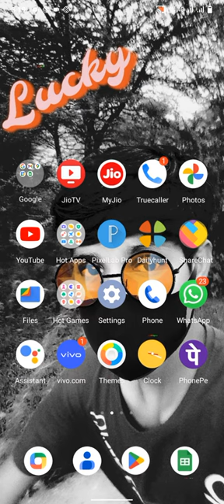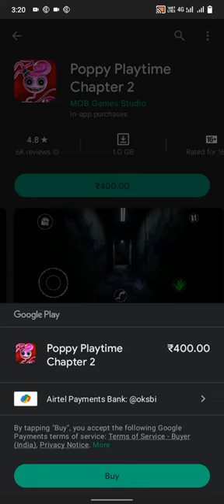HOW TO DOWNLOAD POPPY PLAYTIME CHAPTER 2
Poppy Playtime Chapter 2 Not Showing on play store
poppy playtime chapter 2 not showing in play store

POPPY PLAYTIME CHAPTER 2 DOWNLOAD ANDROID | HOW TO DOWNLOAD POPPY PLAYTIME CHAPTER 2 ON ANDROID

POPPY PLAYTIME CHAPTER 2 MOBILE DOWNLOAD | POPPY PLAYTIME CHAPTER 2 ANDROID DOWNLOAD PLAYSTORE 2022

Provided by - @GooglePlayStore

 about this video 👇👇👇 In this video told how to play /poppy playtime chapter 2 download & play store / emulator trick android🔴 ⚠️

Your Question 👇👇👇👇👇

1) poppy playtime chapter 2 play store download 2022
2) puppy playtime chapter 2 play store se kaise download karen 2022
3) how to download poppy playtime chapter 2 2022
4) how to download puppy playtime chapter 2 in mobile 2022
5) poppy playtime chapter 2 kaise download karen 2022
6) poppy playtime chapter 2 download
7) poppy playtime chapter 2 download 2022
8) poppy playtime chapter 2 download android
9) poppy playtime chapter 2 buy play store
10) poppy playtime chapter 2 download mobile
11) puppy playtime Chapter 2 mobile mein kaise download karen
12) poppy playtime Chapter 2 download android
13) puppy playtime Chapter download link android
15) poppy playtime Chapter 2 android download link
16) poppy playtime chapter 2 mobile download
17) poppy playtime chapter 2 mobile download 2022
18) poppy playtime chapter 2 download android 2022
19) puppy playtime chapter 2 download kaise karen play store se 2022
20) how to install poppy playtime chapter 2

In This Video 👇👇👇👇

1) how to download poppy playtime chapter 2 for free
2) how to download puppy playtime chapter 2 in android mobile
3) how to download poppy playtime chapter 2 on android for free
4) poppy playtime chapter 2 kaise download karen
5) poppy playtime chapter 2 kaise download karen 2022
6) poppy playtime chapter 2 kaise download karenge
7) poppy playtime chapter 2 kaise download karen mobile mein
8) puppy playtime chapter 2 ko mobile mein kaise download karen
9) poppy playtime chapter 2 ko apne mobile mein kaise download karen
10) poppy playtime chapter 2 kaise download karen free mein
11) puppy playtime chapter 2 ko free mein download kaise karen
12) puppy playtime chapter 2 game kaise download karen
13) puppy playtime chapter 2 android mein kaise download karen
14) download poppy playtime chapter 2 for android
15) download poppy playtime chapter 2 for android 2022
16) download poppy playtime chapter 2 mobile
18) how to download puppy playtime Chapter 2 on android
19) how to download puppy playtime chapter 2 in android mobile

🟠🟣Your Question 👇👇👇👇

1) poppy playtime chapter 2 mobile download android 2022
2) poppy playtime chapter 2 mobile download play store
3) poppy playtime chapter 2 mobile download play store 2022
4) poppy playtime chapter 2 download
5) poppy playtime chapter 2 download 2022
6) poppy playtime chapter 2 download play store
7) poppy playtime chapter 2 download play store 2022
8) puppy playtime chapter 2 play store se kaise download karen
9) poppy playtime chapter 2 download
10) poppy playtime chapter 2 download 2022
11) poppy playtime chapter 2 download android
12) poppy playtime chapter 2 download android 2022
13) poppy playtime chapter 2 buy play store
14) poppy playtime chapter 2 buy play store 2022
15) poppy playtime chapter 2 download mobile
16) poppy playtime chapter 2 download mobile 2022
17)puppy playtime chapter 2 download kaise karen
18) puppy playtime chapter 2 download kaise karen 2022
19) puppy playtime chapter 2 ko download kaise karen
20) poppy playtime chapter 2 ko free mein kaise download karen
21) puppy playtime chapter 2 mobile mein kaise download karen
22) how to download poppy playtime chapter 2
23) how to download poppy playtime chapter 2 in android
24) how to download poppy playtime chapter 2 on android
25) how to download puppy playtime chapter 2 in android mobile
26) how to download poppy playtime chapter 2 2022
27) how to download poppy playtime chapter 2 in android